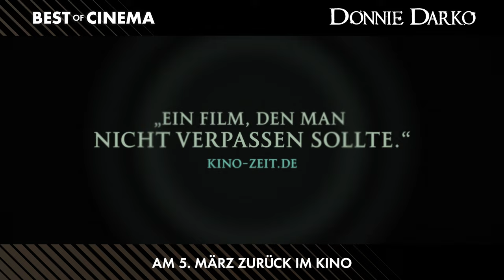DONNIE DARKO | Zurück im Kino! | Trailer Deutsch | Best of Cinema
Arthaus:
BEST OF CINEMA – Meisterwerke zurück im Kino! DONNIE DARKO am Dienstag, 5. März 2024 wieder auf der großen Leinwand!

Inhalt:
Donnie Darko ist auf den ersten Blick ein typisch amerikanischer Teenager. Doch er ist auch introvertiert, emotional labil und pflegt er eine Freundschaft mit Frank, einem riesigen Kaninchen, dass nur er sehen kann. Frank wird zu Donnies ständigem Begleiter und provoziert eine Reihe von Ereignissen, die für jede Menge Ärger sorgen. Doch was steckt wirklich hinter der Stimme in Donnies Kopf?